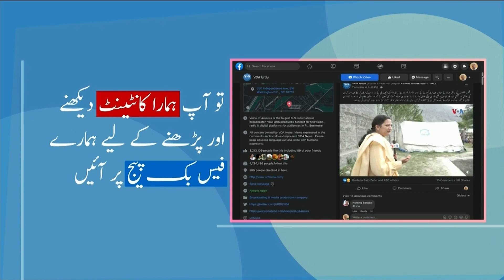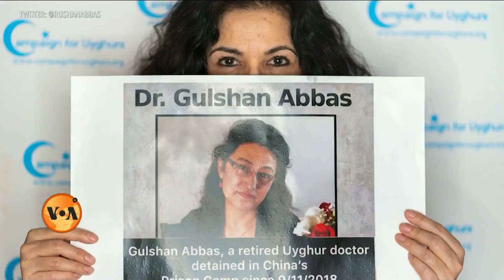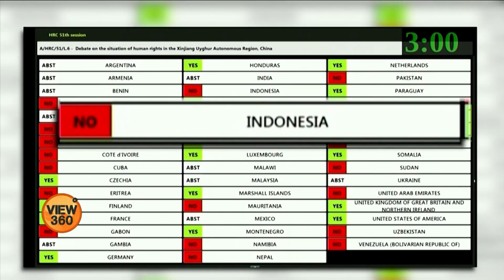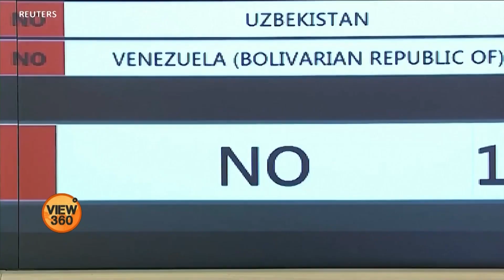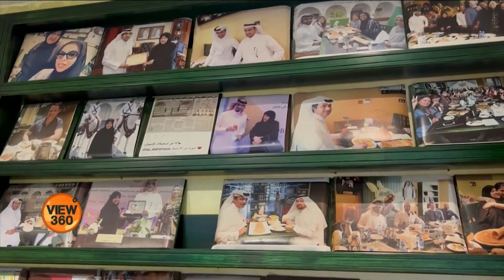VOA URDU| View 360 | November 21, 2022 | Pakistan: is there a risk of bankruptcy?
ویو 360 میں دیکھیے: کیا پاکستان کی معیشت کے دیوالیہ ہونے کا خطرہ ہے؟؛ ڈاون سنڈروم کنڈیشن کے ساتھ زندگی گزارنے والے بچے معمول کے تعلیمی اداروں میں دکھائی کیوں نہیں دیتے؟;  فٹ بال ورلڈ کپ دنیا کے لیے قطر سے متعارف  ہونے کا موقع اور دوحہ کے  مقبول بازار کی پہلی  کاروباری خاتون۔ و ی او اے اردو کا پروگرام ویو 360 پاکستان میں ’آج نیوز‘ پر پیر تا جمعہ شام 7:30 بجے